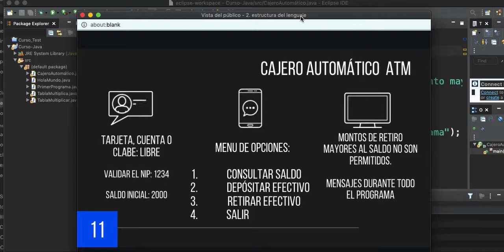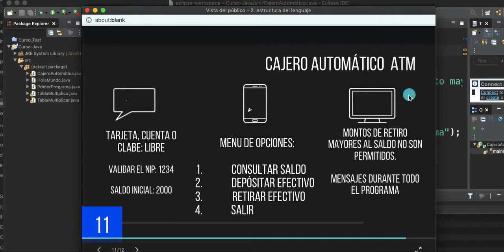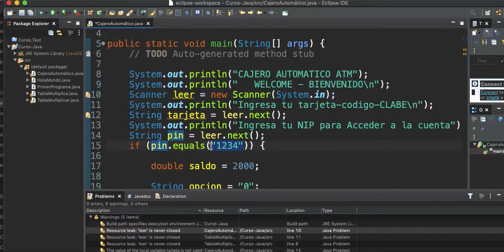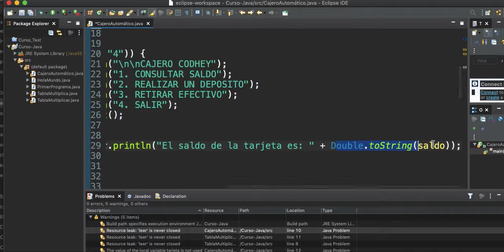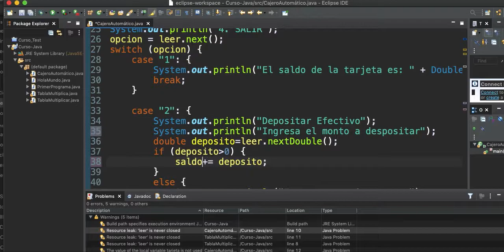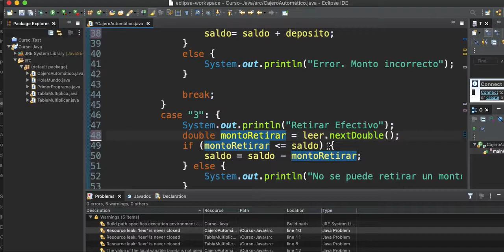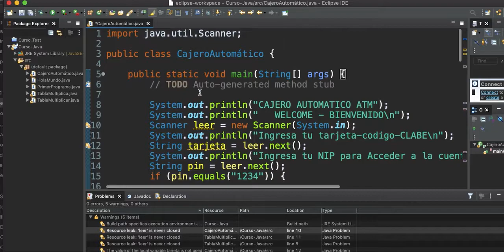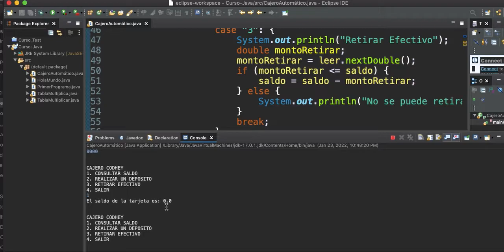Simulador de cajero Automático en Java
Fundamentos de Programación, Java desde cero.